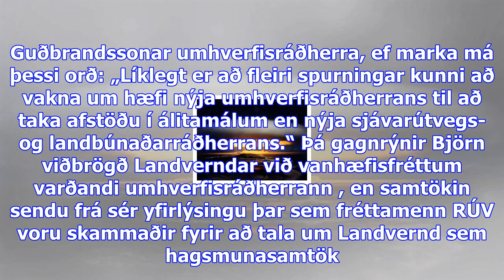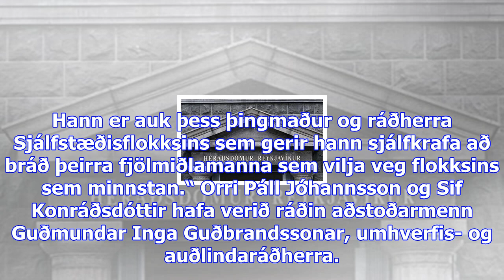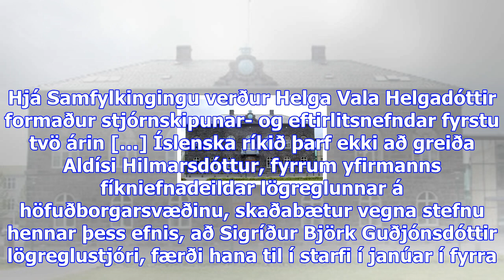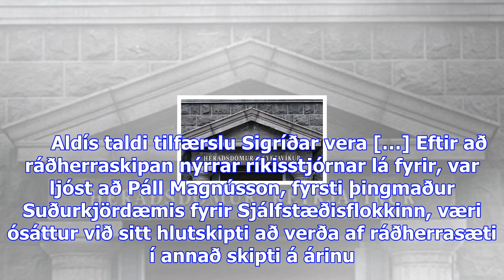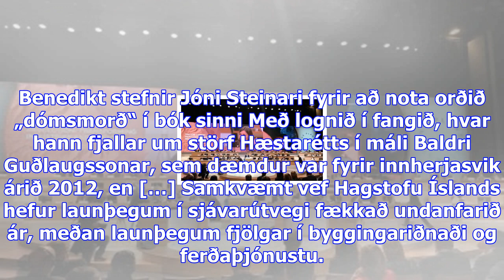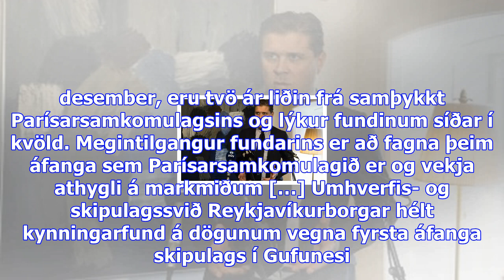Björn bjarnason ýjar að vanhæfi umhverfisráðherra – ver kristján þór fyrir „vinstri“ miðlum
Miðvikudagur 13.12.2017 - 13:20 - Ummæli () Björn Bjarnason Björn Bjarnason fjallar um hæfi tveggja ...